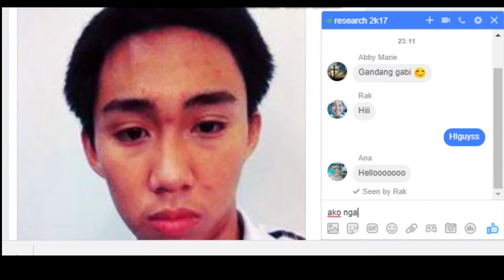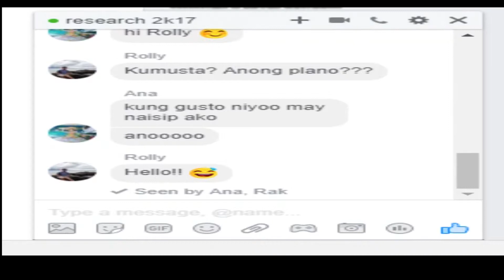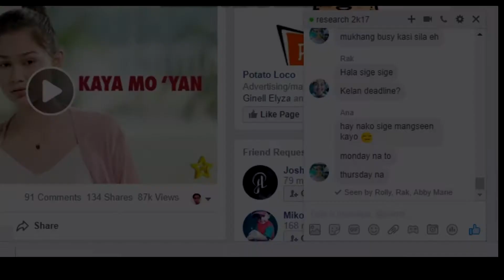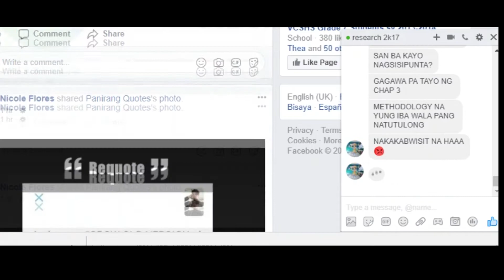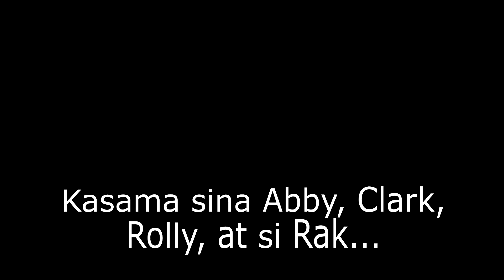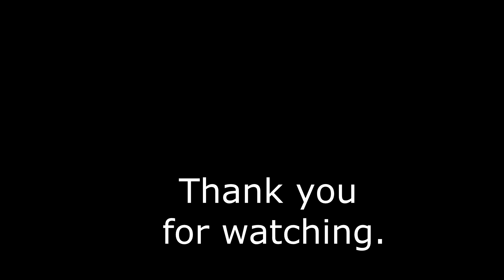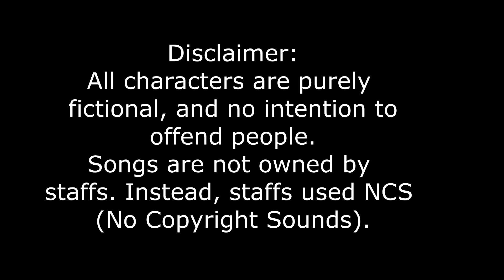5 CONSCIENCE | SCI DRAMA! 2017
Science takes center stage in "Sci Drama!", the ValMaSci Science Month Film Making Contest.

Featuring the talents of the ValMaSci Community in the FIlm Making Industry, the contest brings to life the fruits of Science for Humanity.

The Sci Drama! Film Making Contest is part of the Science Month 2017 with the theme, "Science for the People."